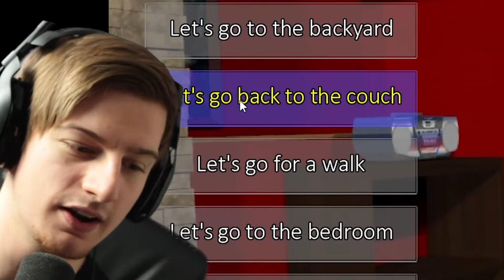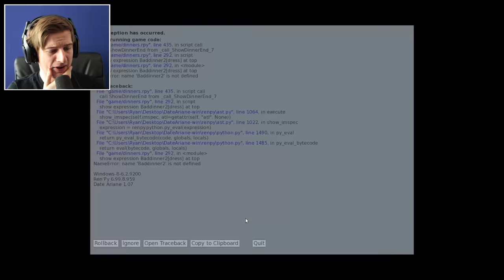That Awkward Moment When.. || Date Ariane